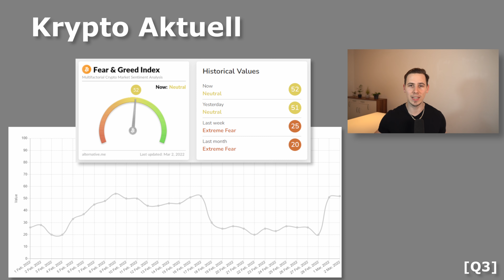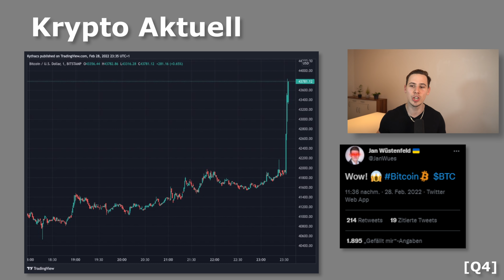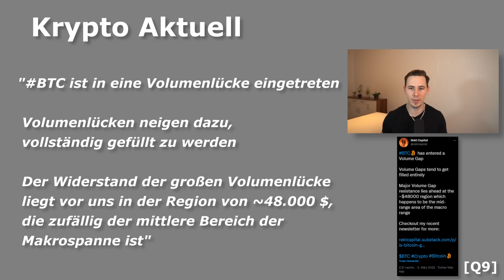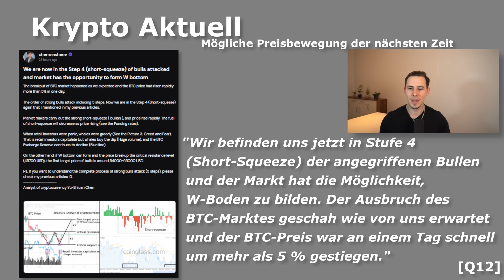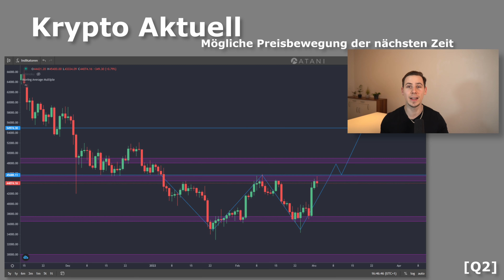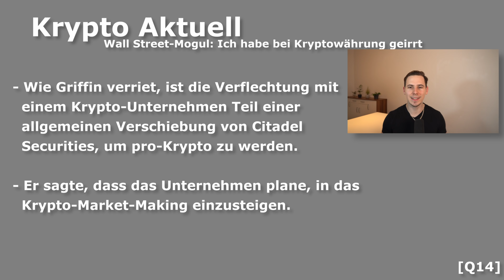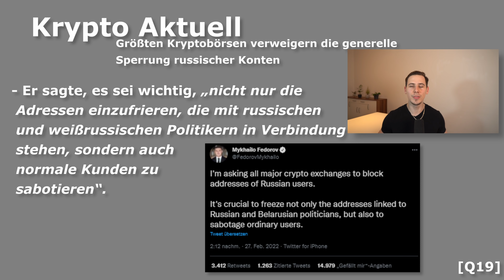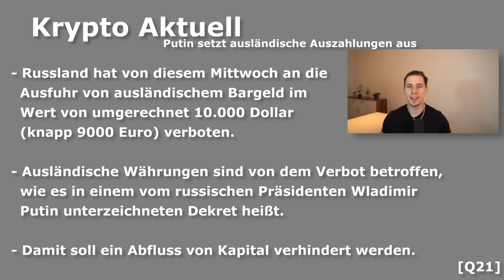FED MELDET SICH ZU WORT! Riesen Unternehmen wollen Krypto & Börsen VERWEIGERN regulären Ban!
⏱ Timestamps:

00:00 - Intro
1:23 - Krypto Aktuell
2:40 - Zentralbank meldet sich zu Wort!
3:56 - Bitcoin Aktuell
4:32 - On-Chain Bullish!
6:15 - Mögliche Kursbewegungen
11:58 - Unverhofft kommt oft
12:50 - Wall Street-Mogul mit Sinneswandel
15:19 - Unglaublich Bullishe NEWS
16:09 - Börsen gegen regulären Ban
19:15 - Russland setzt Auszahlung aus
21:08 - Schlusswort & Ende

📚 Meine Buchhaltung:
(Teste sevDesk KOSTENLOS)